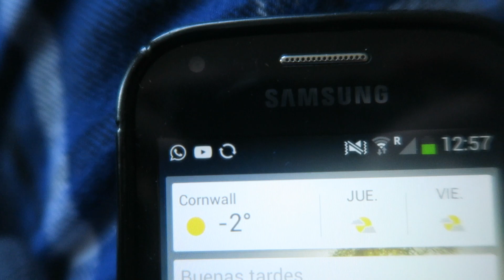Egun osoa beharrean #46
2016ko Apiilaren 28a

Musika: Gaueko txanda - Arima Beltza

Kamara: Canon G7X